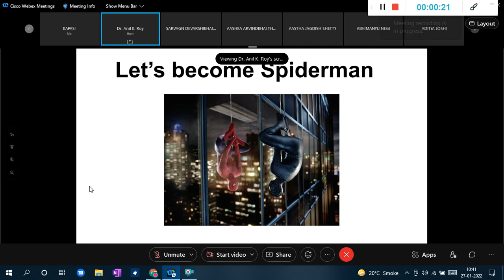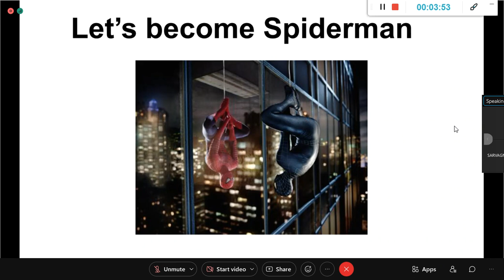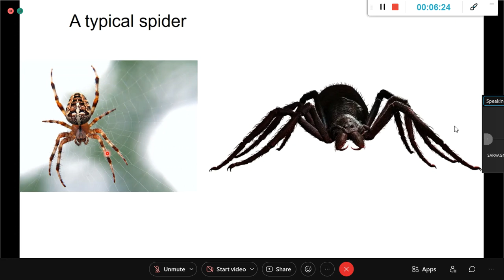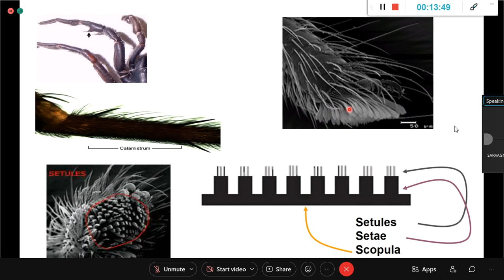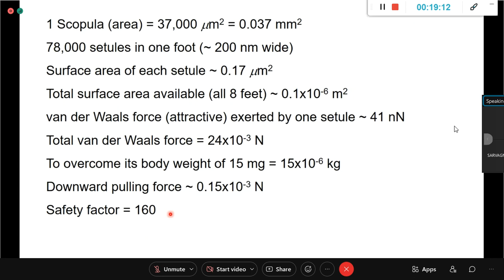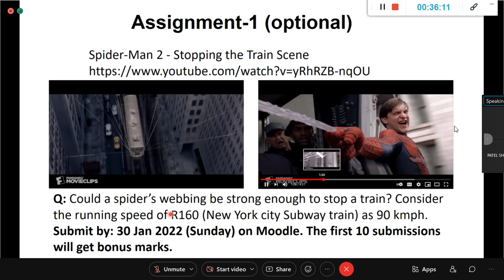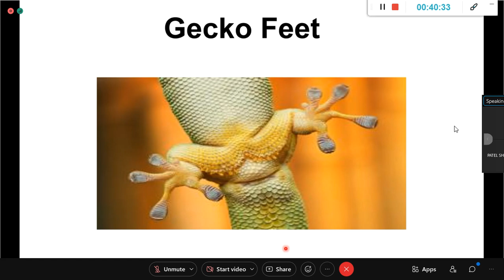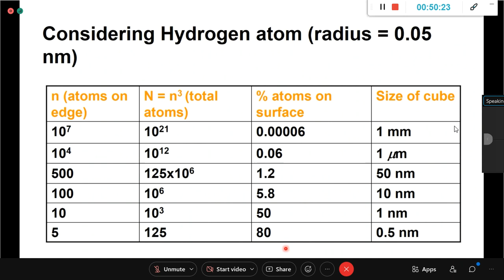SC221 - Engineered Materials - Lecture 4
This is the video of the Lecture 4 of the SC221 - Engineered Materials Course at DAIICT by Prof. Anil Roy